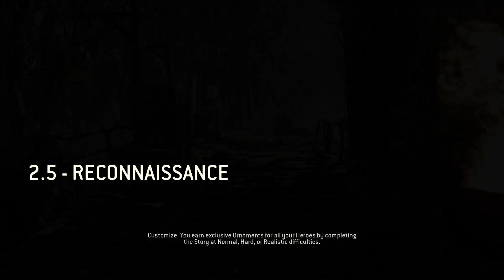For Honor - part 11